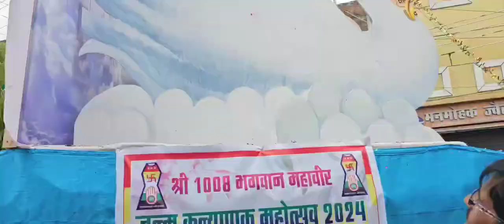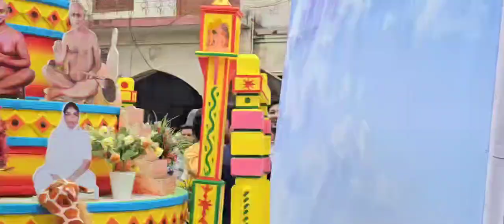महावीर जयंती पर शोभा यात्रा का शुभारंभ विधायक ने किया-ATN NEWS UP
इटावा में महावीर जयंती के अवसर पर सदर विधायक सरिता भदौरिया ने शोभा यात्रा का किया शुभारंभ